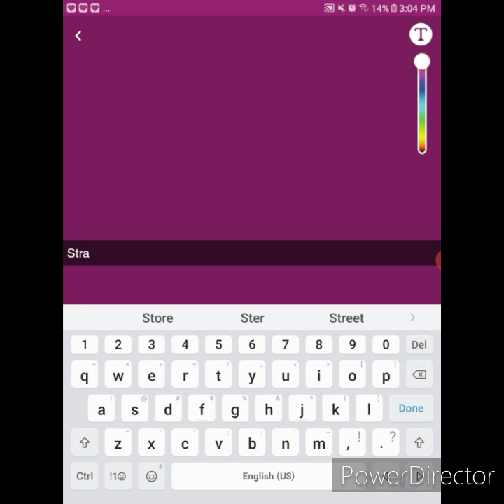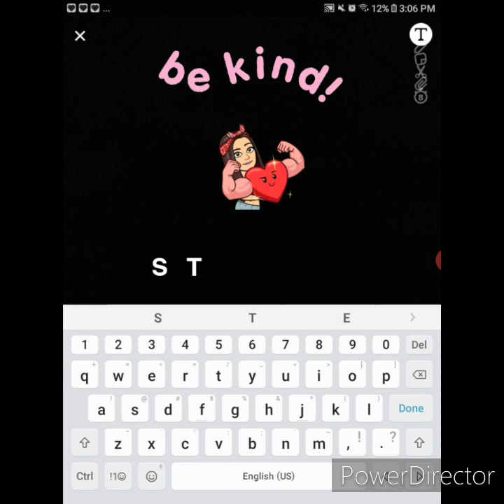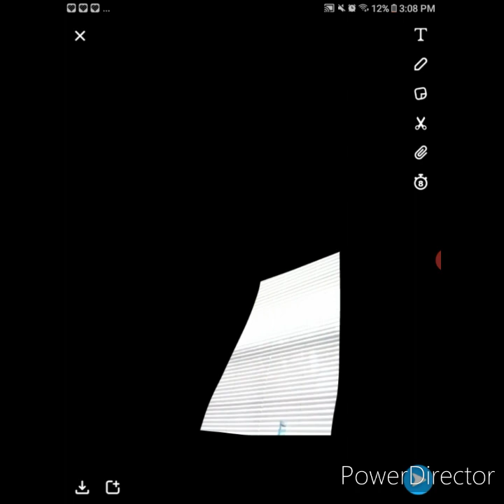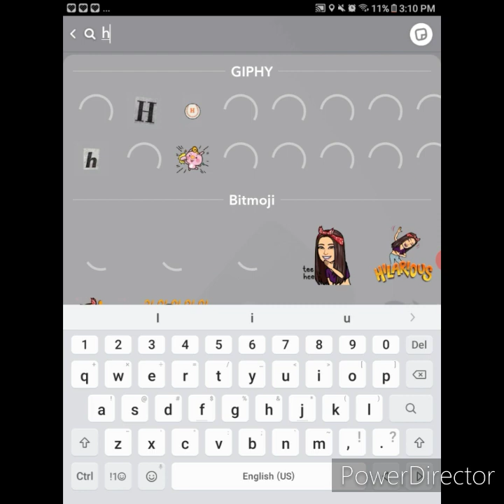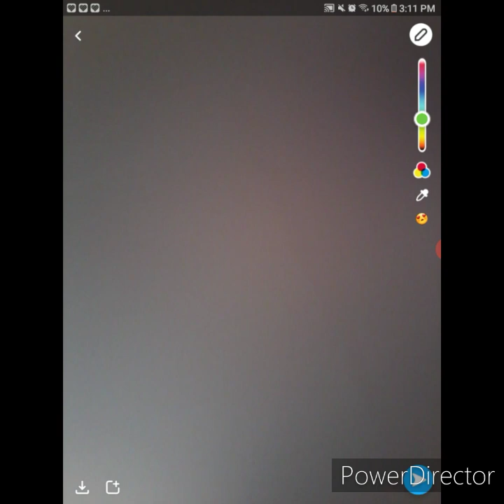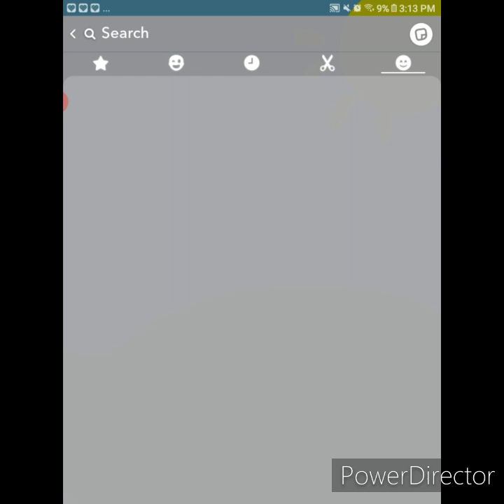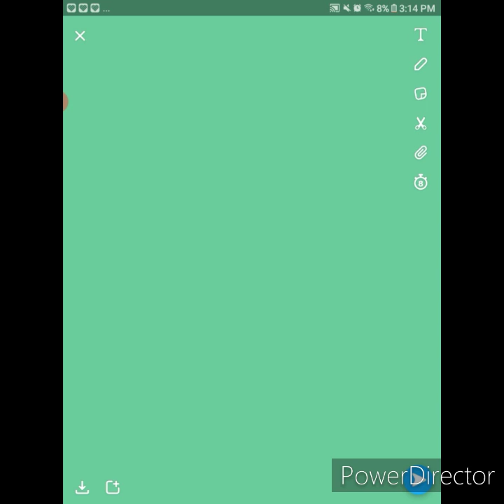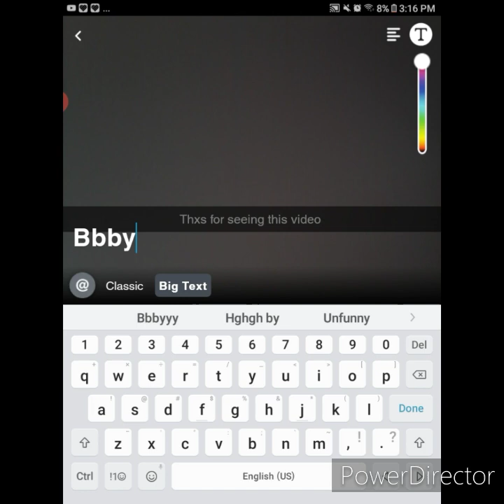Snapchat streaks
Snap brie hays
Tiktok brie hays
Instagram itbriehays